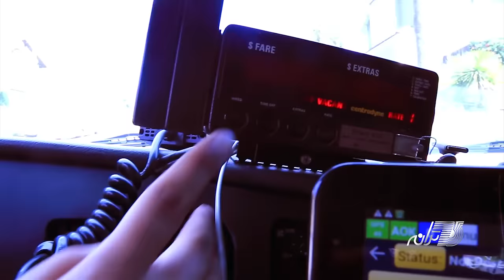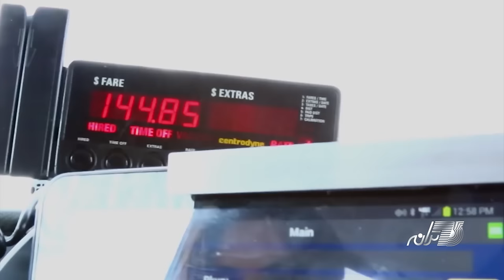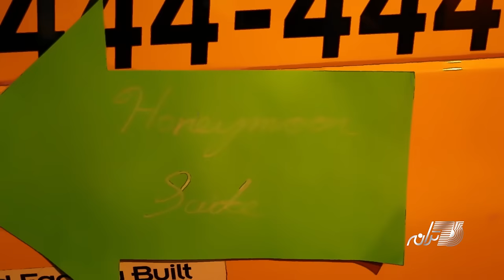Kia-cheghadr Khoobe(Official Video)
Artist: Kia
Song: Cheghadr Khoobe
Melody&Lyrics: Amir Shirazi
Label: Taraneh